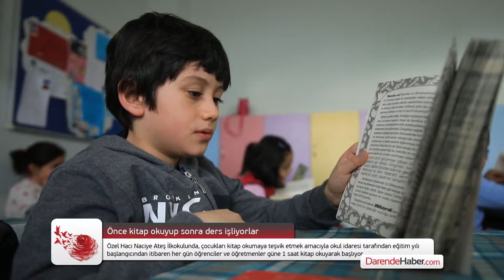Önce kitap okuyup sonra ders işliyorlar | Darende Haber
Özel Hacı Naciye Ateş İlkokulunda, çocukları kitap okumaya teşvik etmek amacıyla okul idaresi tarafından eğitim yılı başlangıcından itibaren her gün öğrenciler ve öğretmenler güne 1 saat kitap okuyarak başlıyor.